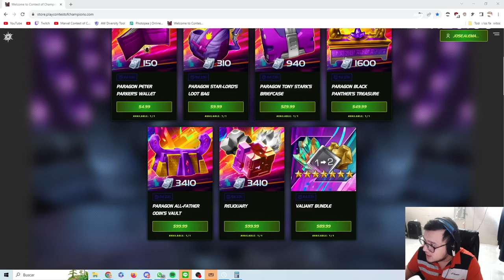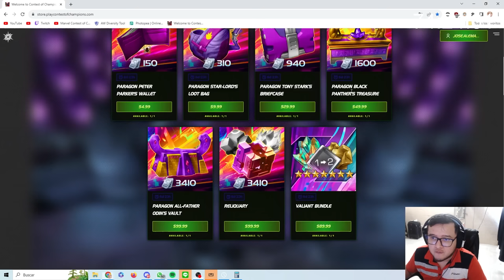MI MEJOR APERTURA DE TODOS LOS TIEMPOS | CYBERWEEKEND | MCOC